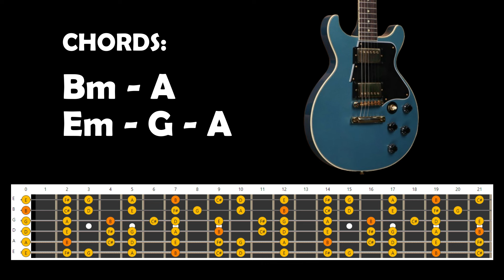Epic Rock Ballad Guitar Backing Track Jam in B Minor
Guitar Strings
Guitar Picks
Audio Interface